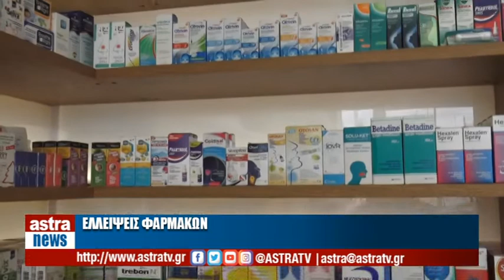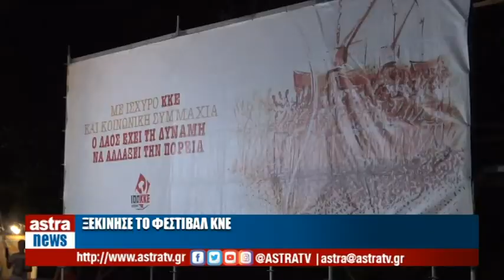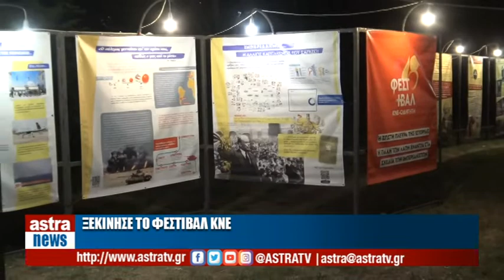Δελτίο Ειδήσεων 17/09/2022